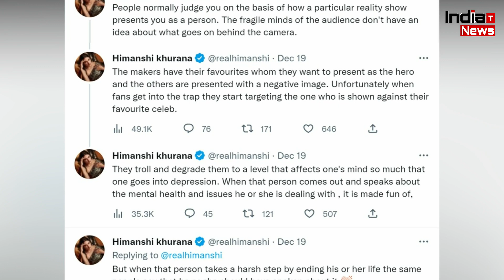BiggBoss के Makers पर भड़की Himanshi Khurana !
India Trending News (ITN) : Himanshi Khurana Gets Angry On BiggBoss Makers | Himanshi Khurana Latest News and Updates